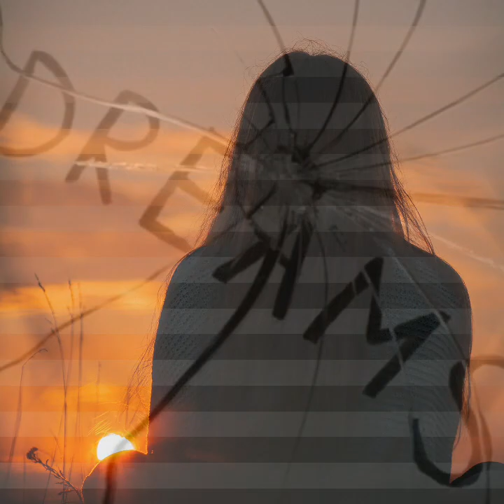Александр Кобяков (Я больше не люблю 💘 тебя)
музыка Александр Кобяков